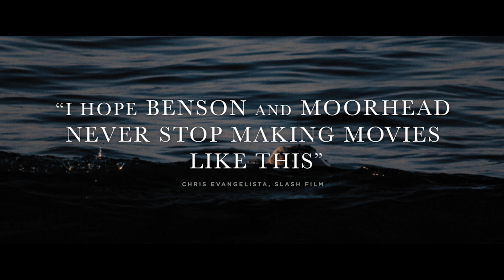SOMETHING IN THE DIRT Official Trailer (2022) Sci-Fi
Surreal Sci-Fi-Horror 'Something In The Dirt' is heading to UK Cinemas from 4th November 2022. Lightbulb Film Distribution have confirmed that the surreal, critically acclaimed sci-fi / horror Something In The Dirt will be in UK Cinemas from 4th November and then available on Digital Download from 28th November and Blu-ray from 5th December.

Something In The Dirt is the latest title from filmmakers Aaron Moorhead and Justin Benson, the creators of the crtically acclaimed The Endless, Synchronic, as well as episodes from Marvel's Moon Knight and the upcoming second season of Loki. The film is fresh from its sold-out UK premiere at FrightFest and there are also two further October festival screenings at Celluloid Screams (Sheffield) and FilmFear (Manchester)

When neighbours John and Levi witness supernatural events in their Los Angeles apartment, they realise documenting the paranormal could inject some fame and fortune into their wasted lives. An ever-deeper, darker rabbit hole, their friendship frays as they uncover the dangers of the phenomena, the city and each other.